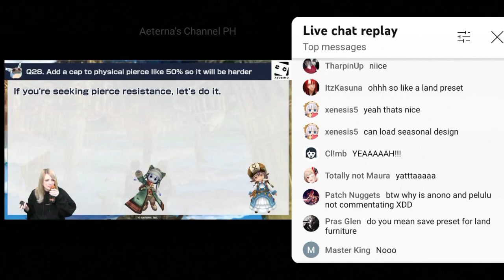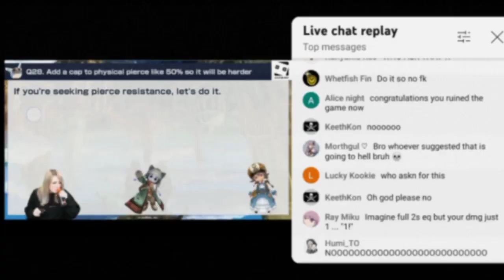50% Physical Pierce Resistance - GM Sarah Reaction 😆